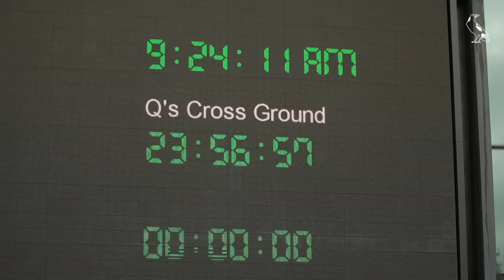What the Coaches say to players at AFL training 👂 | Inside Training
Collingwood's players and coaches take you inside their main training session ahead of their 2024 Gather Round clash against Hawthorn, to be played at Adelaide Oval.

Owning the moments that make Collingwood iconic. However. Wherever. Together. Memberships on sale now